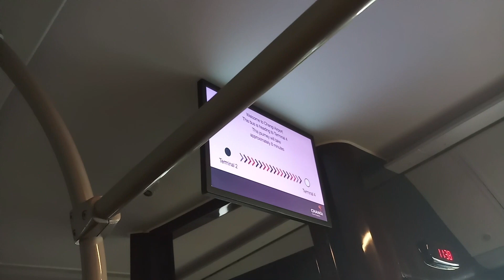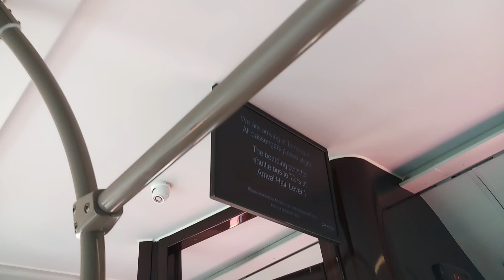[Changi Airport Shuttle Bus] PC6043G Changi Airport T2 to Changi Airport T4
All earnings are invested for future equipments and flight travel reviews!

[Music Used]
Jim Yosef - Imagine (Outro)

Video Editor Apps that we did:
Adobe Premiere Pro CC (Windows PC)
Final Cut Pro (Macbook Pro via the School Laptop)